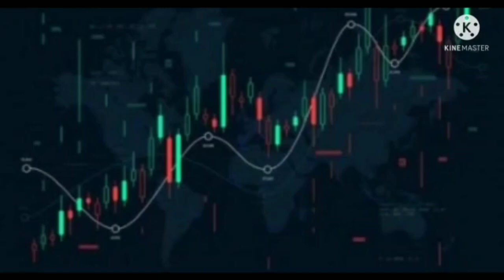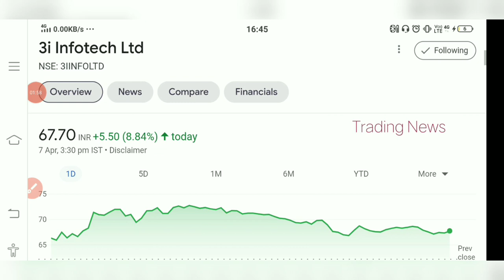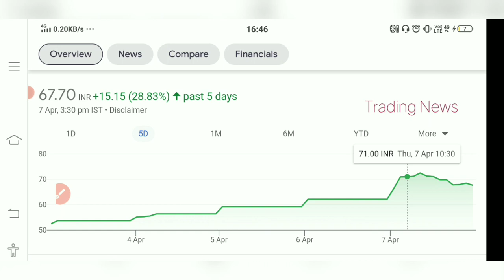3i Infotech Ltd. Share😍 Big Breakout💥 Latest update 3i Infotech share🥳